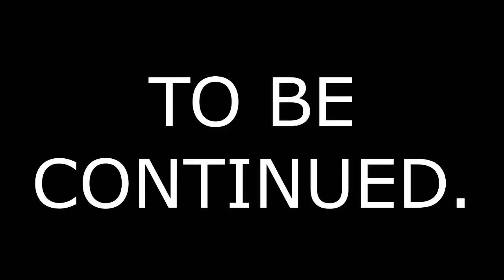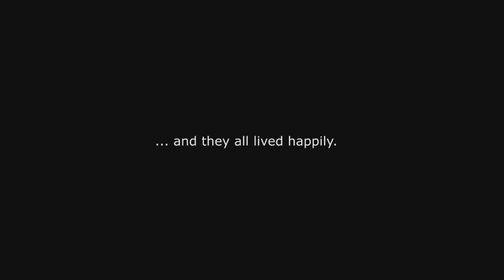FNAF 6 SCHOOL OF ANIMATRONICS EPISODE 2 SEASON 3 SUBSTITUE TEACHER SLENDRINA GRANNY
KEEP THE STREAM AND THE CHANNEL RUNNING IF 30 thousand people donate 1 dollar Please help

animations by
mr withered
furr
cayden